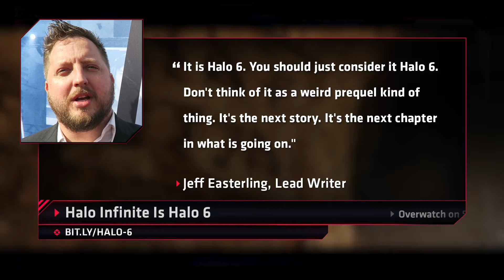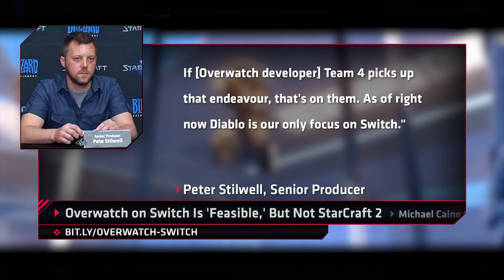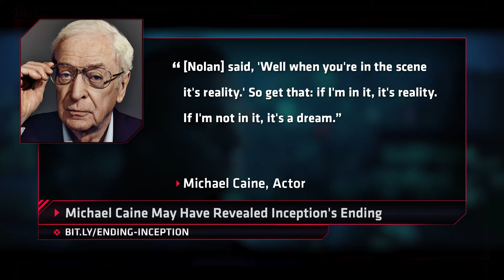Halo Infinite Is Indeed Halo 6 - Daily Fix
Halo: Infinite will pick up where Halo 5 left off, Overwatch on Nintendo Switch is 'feasible,' but not StarCraft 2, and Michael Caine may have revealed Inception's cliffhanger ending.